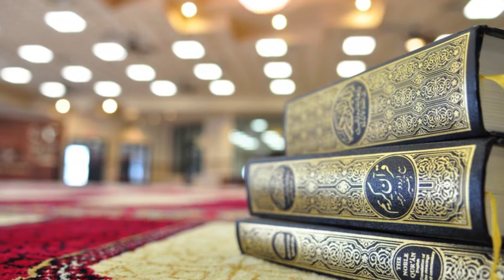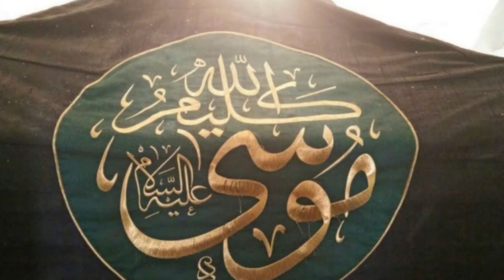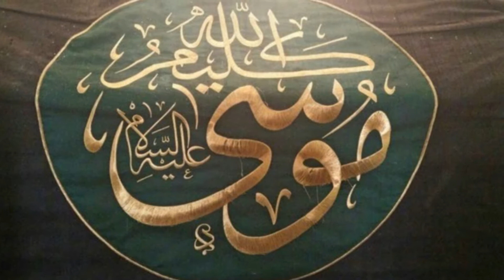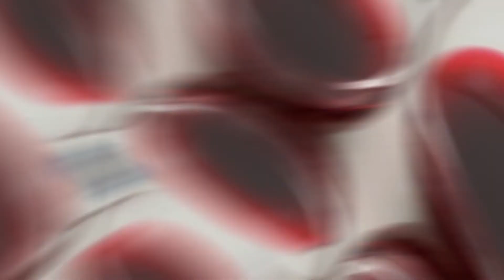Hazrat Musa AS ki Qoum per 5 Azab | Hazrat Musa Ka Waqia in Urdu/Hindi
Watch complete video and tell us about your feedback in comments.
Prophet Stories - Story of Hazrat Musa and His Nation,
Hazrat Musa Ka Waqia k jab Hazrat Musa AS ki qoum per lagatar 5 azabat bheje gaye or wo qoum halak ho gai.
Musa AS or unki qoum ki kahani jab Musa AS ki qoum per 5 Azab bheje gaye.

MUST WATCH OLD VIDEOS